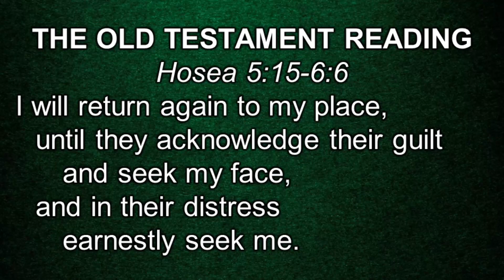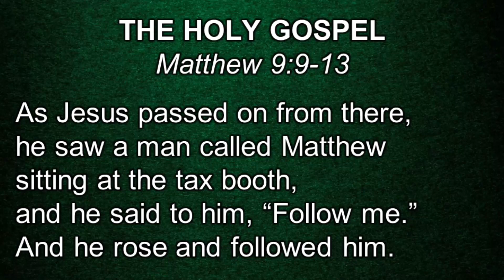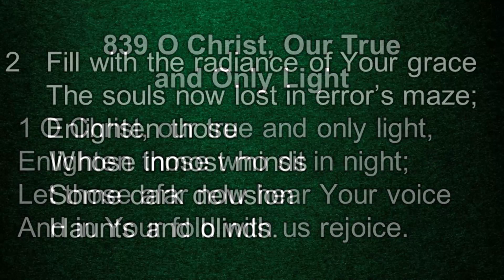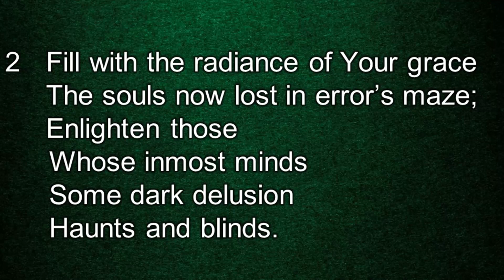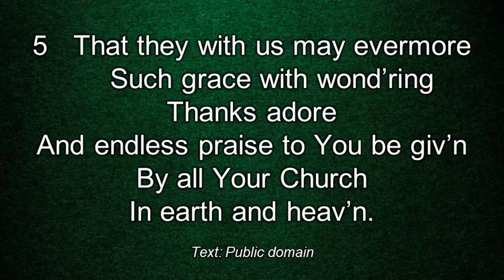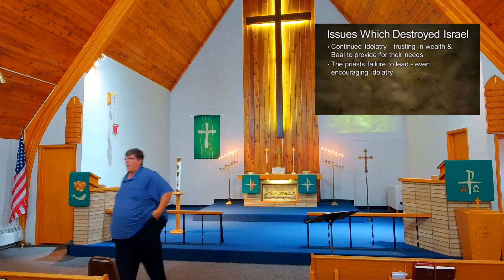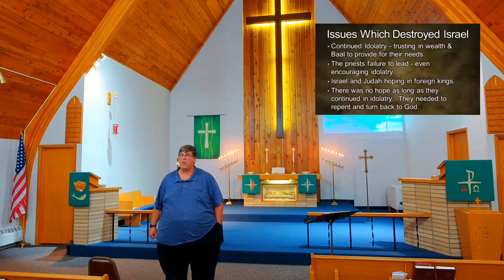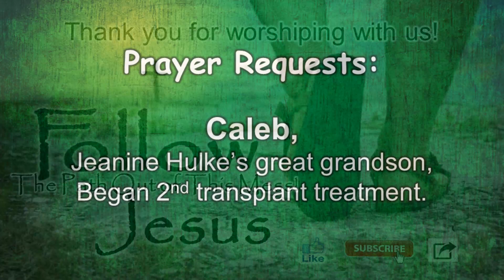The Path to Get Out of This Mess